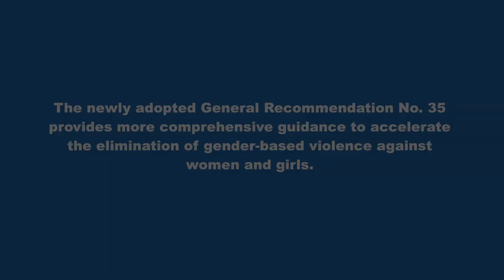CEDAW Recommendation 35 - Tackling violence against women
In 1992, the UN Committee on the Elimination of Discrimination against Women (CEDAW) has adopted its first guidance on violence against women -- General Recommendation No. 19.

Twenty-five years later, despite of significant progress made, gender-based violence against women persists. The newly adopted General Recommendation No. 35 provides more comprehensive guidance to accelerate the elimination of gender-based violence against women and girls.